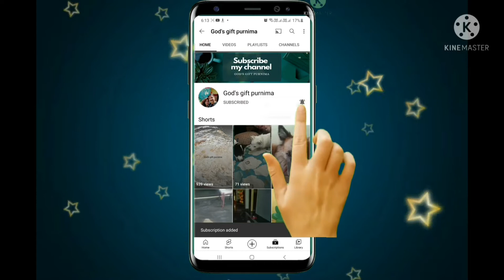Going to cheq dam in ponduru//part2 video//Waterfalls in village//Fishing videos//fishing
Waterfalls in village

Fishing videos

Cheq dam pondur

Cheq dam ponduru lakshmampaalem